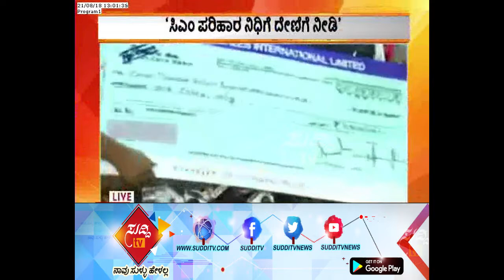CM Kumaraswamy Discuss The Problems With Flood Effect Kodagu People's in Home Office